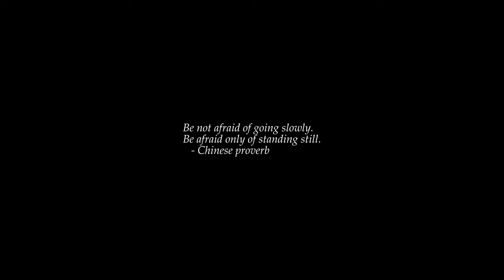Sunrise Time-lapse: Sunday, March 20, 2022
On this day:
   Vernal Equinox
   International Day of Happiness
   French Language Day
   Radio Caroline, the original British pirate radio station, sinks, 1980
   Independence Day in Tunisia
   Youth Day in Oklahoma
   Vernal Equinox in Japan

Today's random fortune, quote, or snark:
Yes, but will I see the EASTER BUNNY in skintight leather at an IRON
MAIDEN concert?